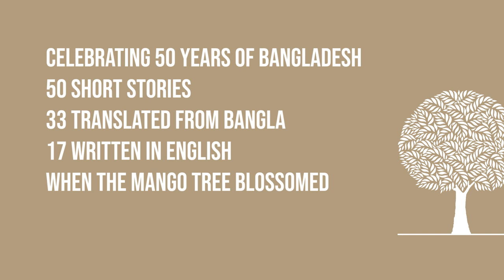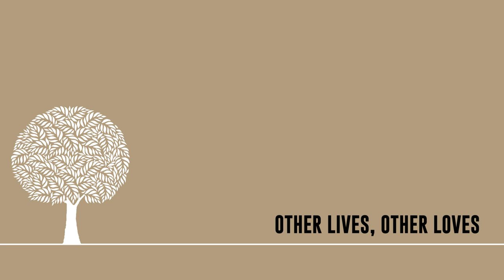When the Mango Tree Blossomed | 50 Short Stories from Bangladesh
When the Mango Tree Blossomed, seventeen stories written in English and thirty-three stories translated from Bangla, has been published as part of the golden jubilee celebrations of Bangladesh. The anthology contains a range of stories covering the history of Bangladesh to the present situation of Rohingya refugees. Other stories are on a variety of subjects and reveal the richness of Bangladeshi writing. The stories have been grouped into six themes. The writers of this anthology include well-known authors as well as newer writers in both Bangla and English. Many of the writers have received national awards such as the Bangla Academy Award, the Ekushey Padak, the Swadhinata Padak, the prestigious Anannya Sahitya Puroshkar, and Lekhika Sangha Award. Some of the writers have also won international awards or been short-listed for them. Most of the translators are themselves, creative writers. Readers interested in short stories by Bangladeshis, at home or in different parts of the world, will find When the Mango Tree Blossomed a veritable treasure trove.

Editor : Niaz Zaman
First Edition : 2021
Cover Design & Creative Director: Sabyasachi Hazra
Publisher : Karunangshu Barua
Nymphea Publication